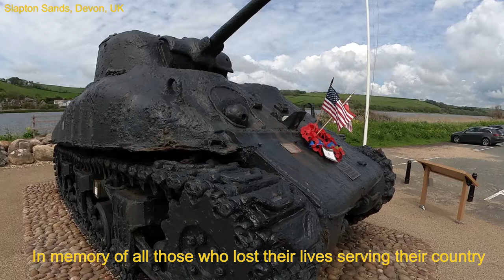GoPro Field of View Examples - 1080p Video at 60 fps, FOV Comparisons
If you’re new to Gopro cameras then you may wonder what the difference is between the 4 field of view settings. This video shows you the difference in video mode between SuperView, Wide, Linear and  Narrow with side by side examples of these 4 FOV settings.

There is also tracking shots using the 4 field of view settings to compare how wide and narrow each FOV is.

The music in this video has been paid for using the licence through LumaFusion iOS app and paying for Storyblocks yearly subscription.